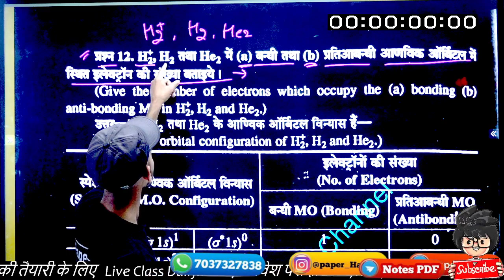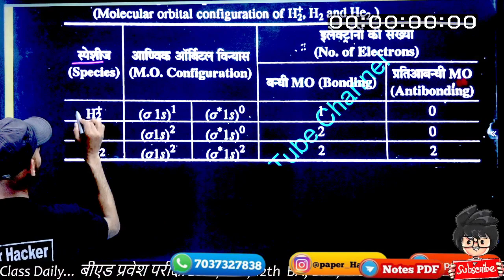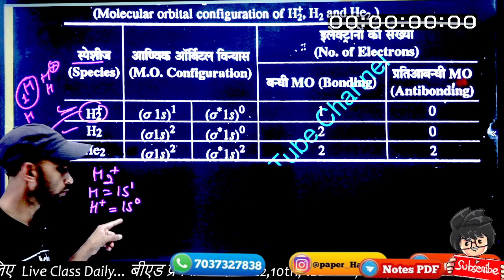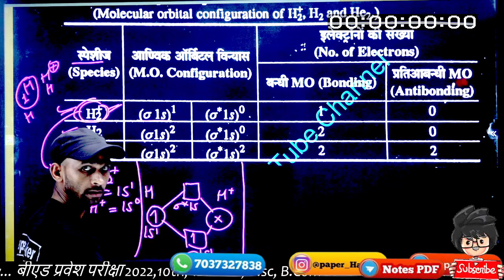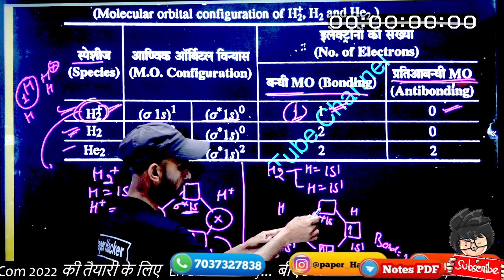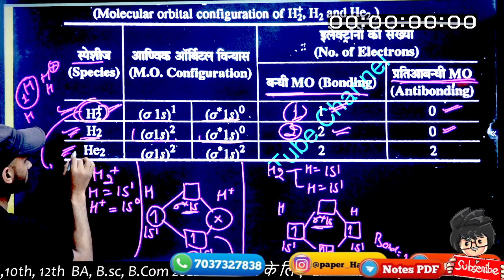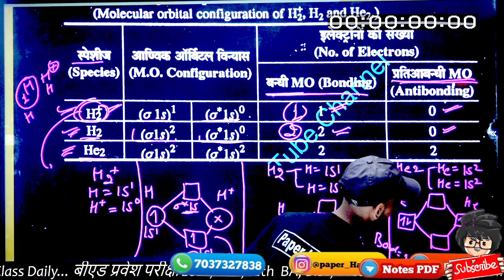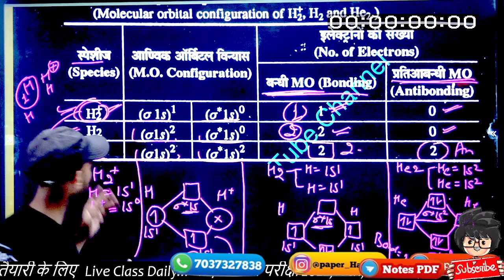हाइड्रोजन, हिलियम की आणविक आर्विटल मे इलेक्ट्रान संख्या बताना/BSc.1st semester Chemistry